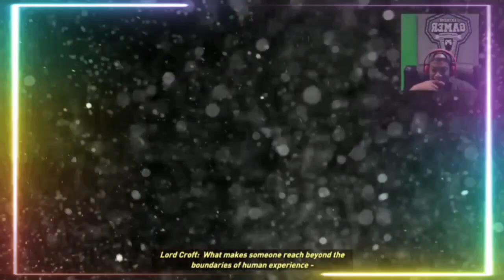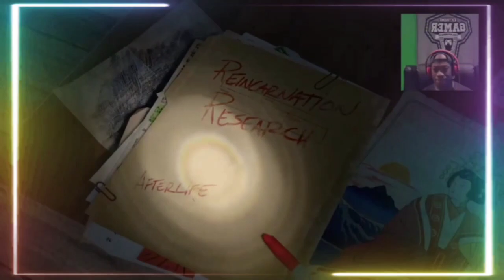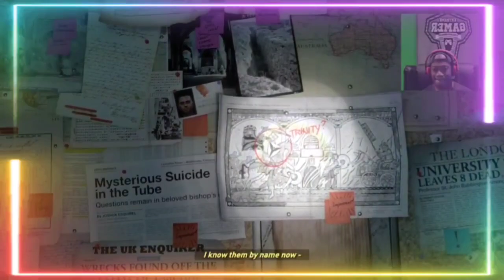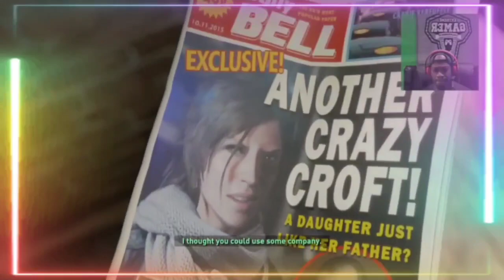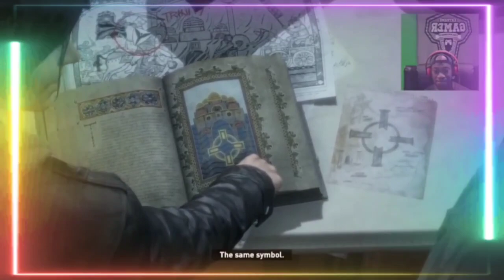Rise of the Tomb Raider-"She's One Cold B***h"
Join me on my 37th Bday playing Lara Croft Tomb Raider on Blue Ultra One...
It gonna be a BLAST!